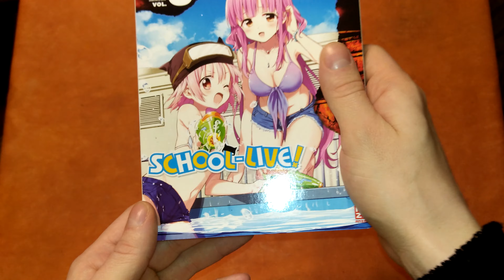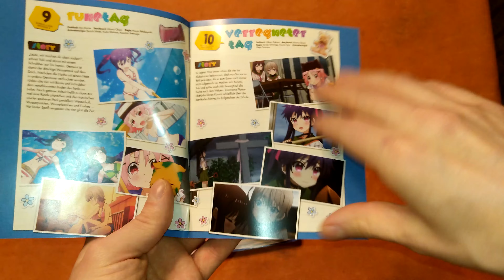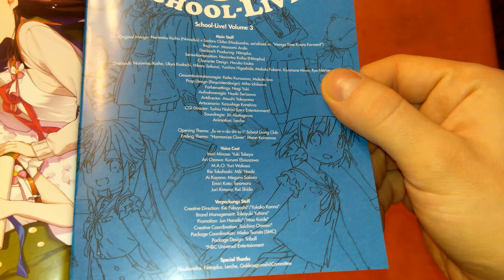Unboxing School-Live! (Gakkou Gurashi!) Volume 3 + Booklet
Zu später Stunde noch ein Video.